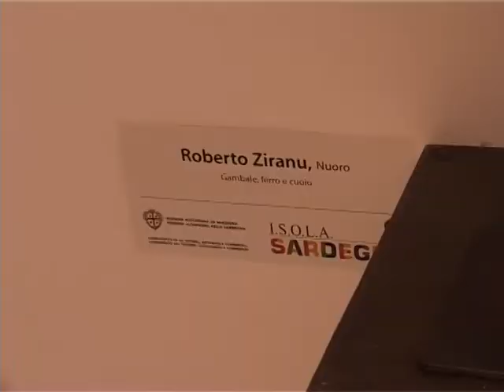inaugurazione mostra galanias 06 08 13